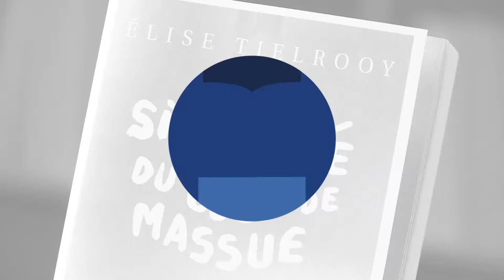La simplicité du coup de massue de Elise Tielrooy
Elise Tielrooy est comédienne. On a pu la voir sur scène  aux côtés de Francis Huster dans « Suite royale » et plus récemment dans « Un tramway nommé désir », la pièce de Tennessee Williams. Au cinéma, on se souvient de sa prestation dans le très beau film de François Dupeyron, « La chambre des officiers » ou encore « Quelqu’un de bien » avec Patrick Timsit. Mais c’est la télévision qui révèle Elise Tielrooy. Héroïnes de plusieurs téléfims, le public la connait aussi pour son rôle dans la série « Mes amis, mes amours, mes emmerdes » diffusée sur TF1.
Aujourd’hui, c’est dans l’écriture qu’Elise Tielrooy décide de s’épanouir avec des romans qui lui ressemblent, drôles, tendres, féminins, des histoires qui pétillent et n’ont d’autres prétentions qu’offrir un agréable moment de lecture. Mission réussie ! On avait déjà beaucoup aimé le premier roman d’Elise Tielrooy « Le bonheur n’est pas un sport de jeune fille » qui nous entrainait dans un centre de thalasso, en Bretagne, où les clients vivaient des aventures cocasses.
Dans ce nouveau titre « La simplicité du coup de massue », voici Marion, chic jeune femme menant une vie bien rangée, entre son mari, ses enfants, les salons de thé et les boutiques de luxe avec ses copines, dans le très sélect 5ème arrondissement de Paris. Mais un jour, le vernis craque et Marion se découvre une personnalité qu’elle ne soupçonnait pas. Sa vie dérape et le lecteur de s’amuser à suivre les péripéties de cette bourgeoise en pleine rébellion.
L’écriture est vive, dynamique, les chapitres courts donnent envie de connaitre la suite sans reposer le livre, et l’histoire, sous couvert de drôlerie, est une réflexion bien sentie sur les convenances, les règles qui régissent nos vies, cette société qui se dit généreuse et cultive l’individualisme ou encore la vision du couple entre l’urgence du quotidien, les enfants et le boulot.
Un roman sympathique qui sent déjà l’été « La simplicité du  coup de massue » d’Elise Tielrooy est publié chez Belfond et Elise Tielrooy est sur WTC.